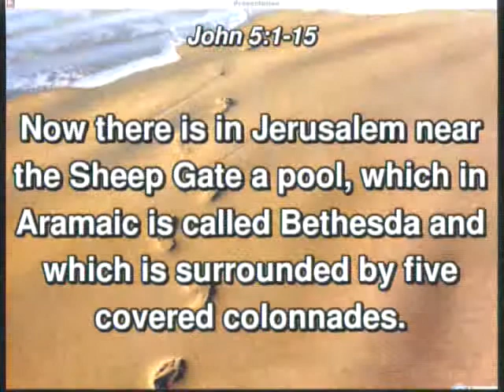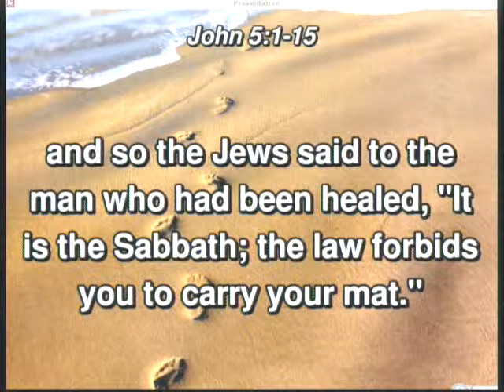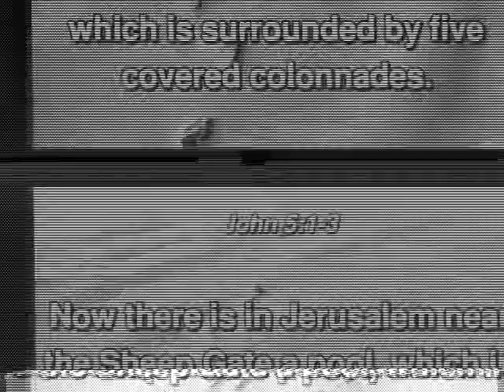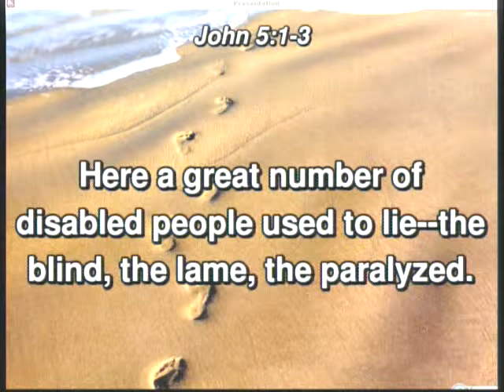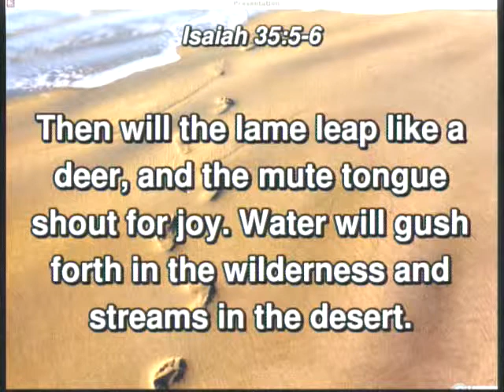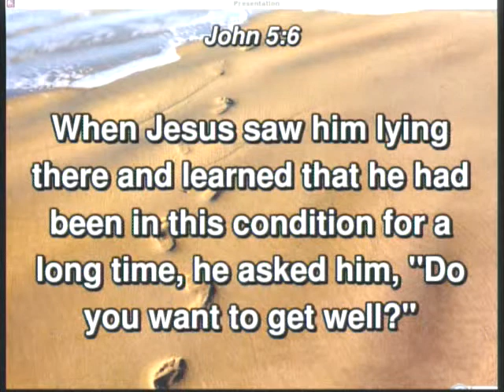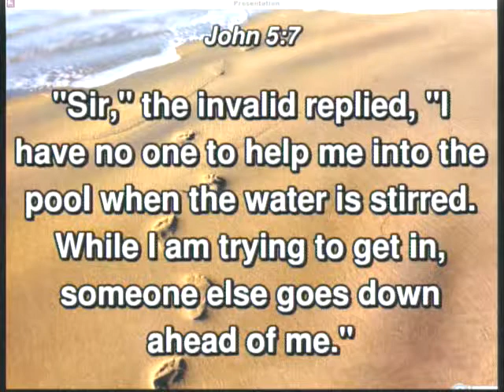20151122 - Walking In His Footsteps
Sermon - Walking In His Footsteps